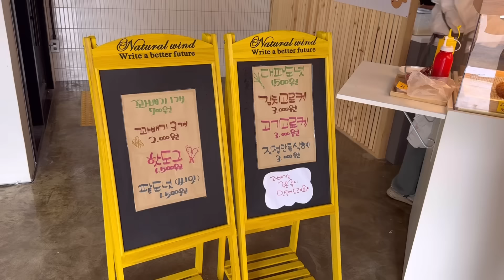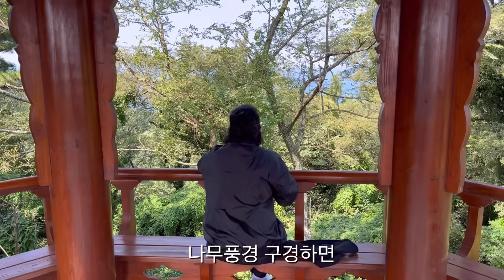[브이로그] 제주자매의 제주일상 브이로그 -제2부-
안녕하세요^^ 쉬즈님들~ 좋은가족 제주리쉬네 입니다🤗
요즘 날씨가 많이 선선해져서 저희자매는 운동을 다니고 있습니다~ 저 혼자 걸었던 곳을 동생과 함께 걸으니 지루하지 않고 잼있게 다시 걷기운동에 빠져있습니다 ^^
오늘의 영상은 제주의 아름다운 풍경을 벗삼아 운동하는 자매 브이로그~!
그럼 오늘도 저희 자매와 함께 즐거운 시간 보내시길 바래요~🫰
항상 애청해주시는 쉬즈님들 늘 사랑하고 축복합니다❤️

※해상도 품질은1080p, 1440p, 2160p(4k) 에 맞춰서 보세요^^

👨‍👩‍👦 좋은가족 제주리쉬네